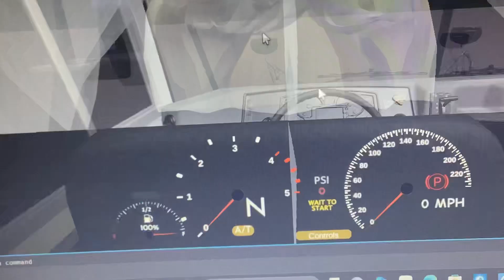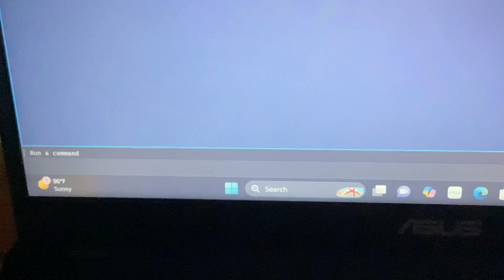Showing a 2020 school bus in Roblox that I made